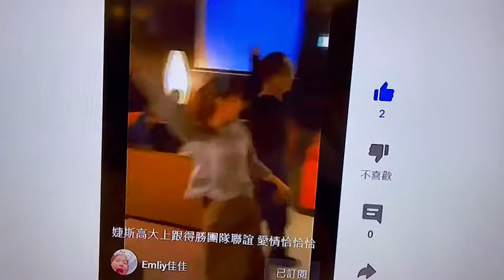海珍跳舞 恰恰 2022/04/12